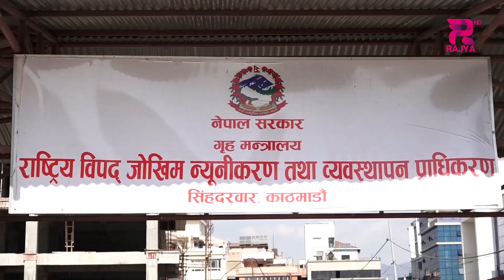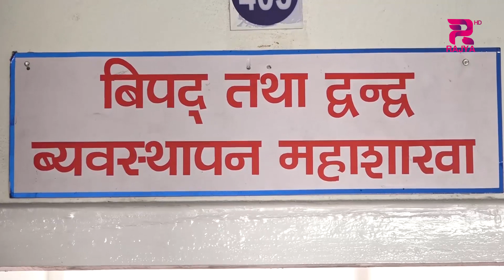आगामी मंसिर ४ गते हुने निर्वाचनका दिनमा आउनसक्ने विपद् व्यवस्थापनका लागि सरकार तयारी अवस्थामा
आगामी मंसिर ४ गते हुने निर्वाचनका दिनमा आउनसक्ने विपद् व्यवस्थापनका लागि सरकार तयारी अवस्थामा रहेको बताएको छ । सरकारले मंसिर ४ गते आउनसक्ने प्राकृतिक प्रकोप तथा मौसमी प्रतिकुलताको सम्बन्धमा आँकलन गरी व्यवस्थापनको लागि तयारी अवस्थामा रहेको जनाएको छ ।